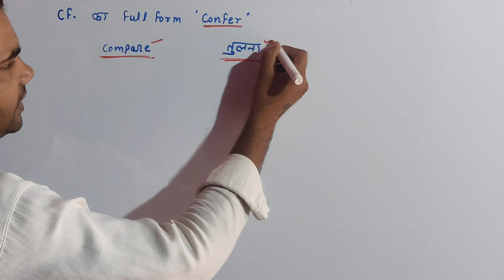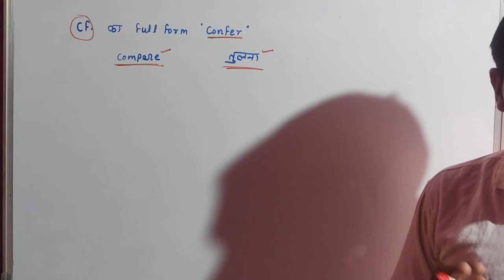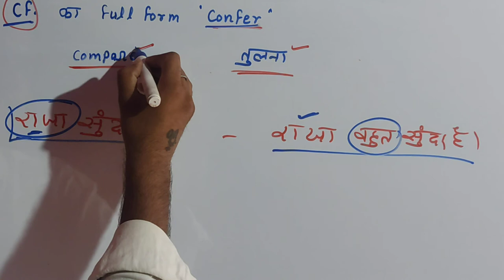c f ka full form | c.f. ka full form hindi me | cf meaning | cf hindi arth | cf ka matlab | cf use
c.f. full form, use and meaning
Jay mata di sathiyon,
Hi ! I am  narendra vishwakarma from panna(m.p.) . I hearty welcome all of you in my youtube channel " NARENDRA VISHWAKARMA ".